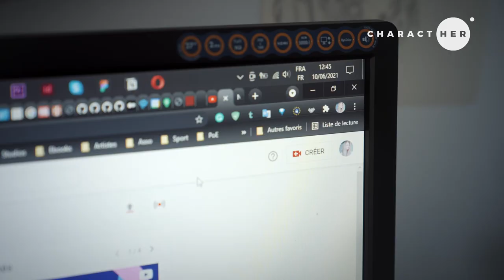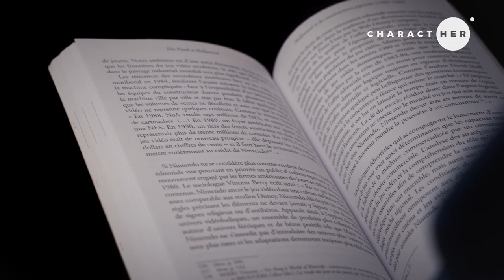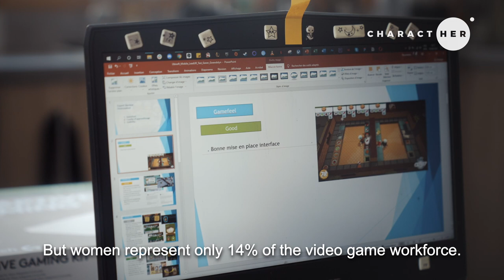Gwendolyn GARAN - CharactHer 🎮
In September, Gwendolyn Garan was speaking at the Women in Games Festival about making video games accessible to people with disabilities and those from minority communities.

Discover her inspiring portrait and courageous journey !

Collectif 50/50 : Delphyne Besse, Fanny De Casimacker, Sara Laban and Louise Roussel

Producers : Raphaëlle Delauche and Sanfaute Nicolas - NOVOPROD

Director : Hind Bensari
Director of Photography : Clara Pauthier
Sound Operator : Cesar Mamoudy
Producer Coordinator : Apolline Friederich
Editor : Margaux Rigolet
Editor Assistant : Agnès Delauche
Composer : Mathieu Baillot
Subtitles : Sara Laban & Hind Bensari
Color Grading : Johanna Dalmede
Mix : Aurélien Ung
Graphic Designer : Iman Aznoune